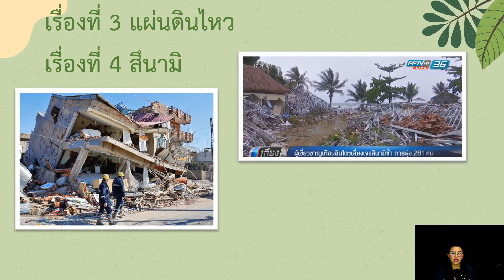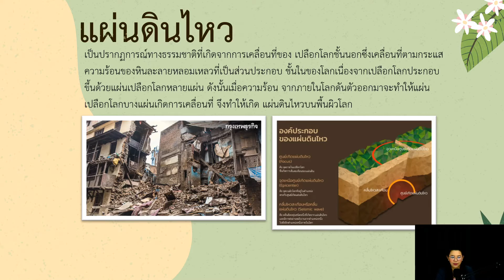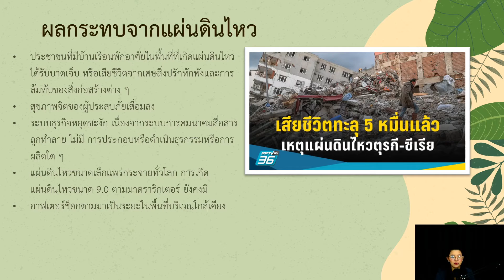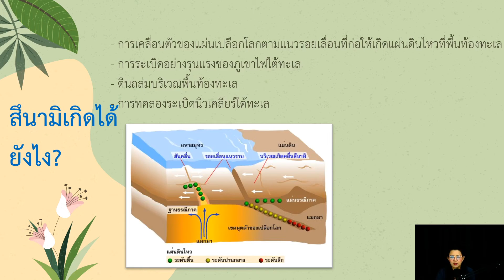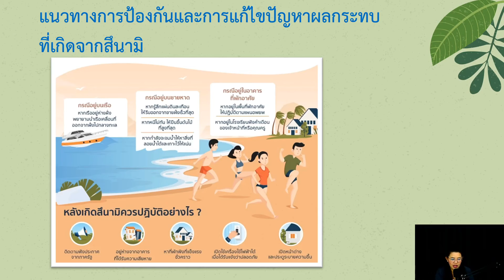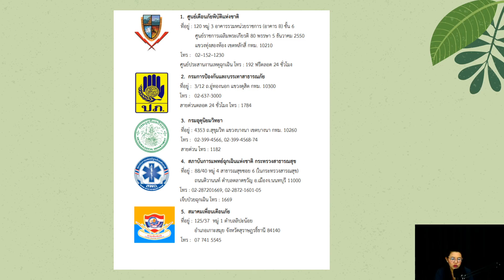EP : 16 วิชาการเรียนรู้สู้ภัยธรรมชาติ สค32032 ระดับมัธยมศึกษาตอนปลาย